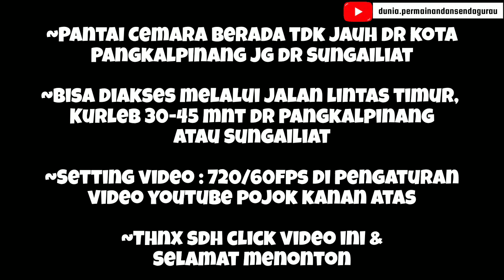WISATA PANTAI CEMARA DI BANGKA KEINDAHAN TERSEMBUNYI DI BALIK HUTAN CEMARA | NGOJEK DI BANGKA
WISATA PANTAI CEMARA DI BANGKA KEINDAHAN TERSEMBUNYI DI BALIK HUTAN CEMARA | NGOJEK DI BANGKA wisatabangkabelitung pantaicemara pantaitikusemas pantaibangka pangkalpinang sungailiat bangkabelitungisland bangka ngojek @dunia.permainandansendagurau
SUARA DEBURAN OMBAK DI PANTAI CEMARA BANGKA